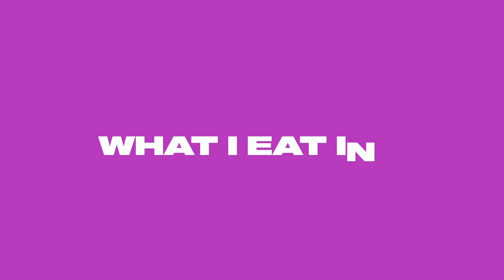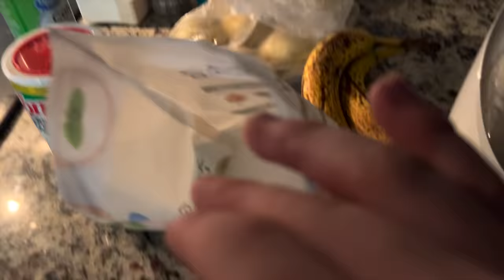WHAT AN ELITE POWERLIFTER EATS IN A DAY